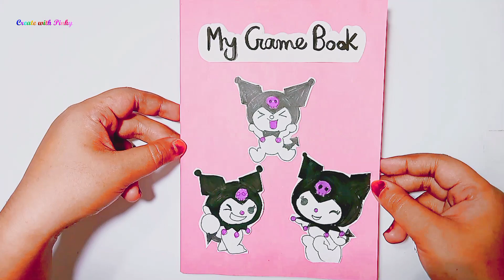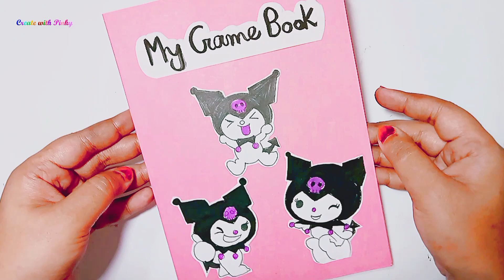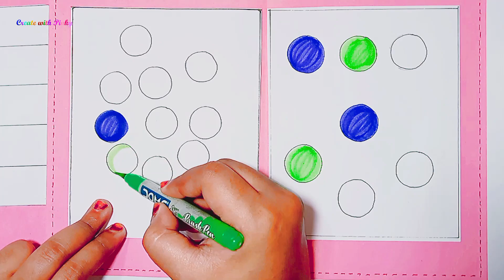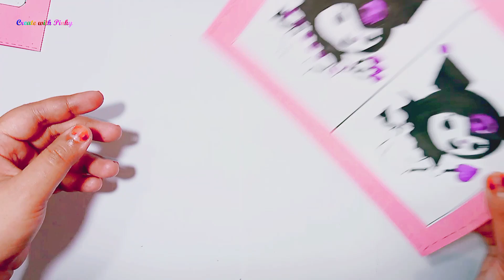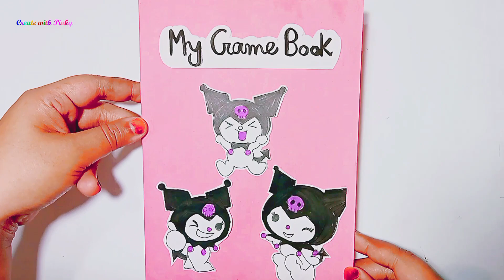How to make a Kuromi Paper Game Book DIY Craft: Creative Fun for All Ages!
Discover how to craft your very own Kuromi-themed paper game book with this easy DIY tutorial! Perfect for lovers of DIY crafts and Sanrio's adorable character, Kuromi, this project brings creativity and entertainment together. Follow along step-by-step to create a unique game book that's perfect for sharing or keeping as a cherished collectible. Join the fun and unleash your imagination with this delightful crafting adventure!